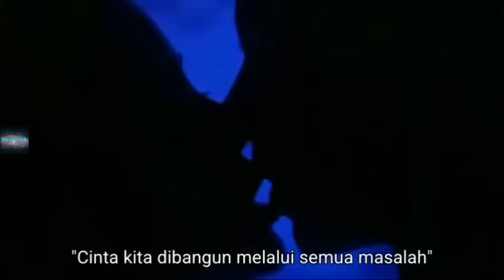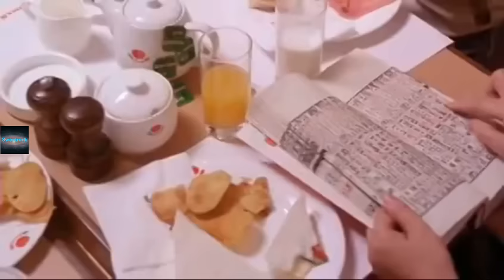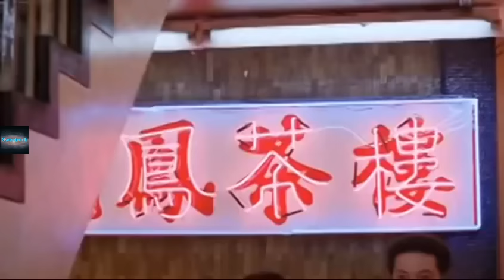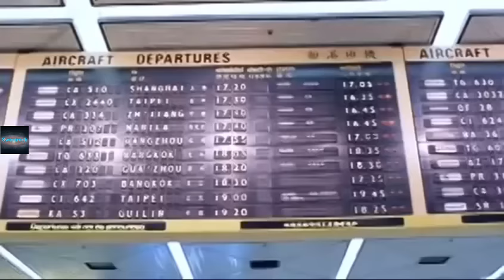Lung Fung Restaurant 1990 Full Movie Sub Indo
Lung Fung Restaurant Tahun 1990
Subtitle Indonesia

Cast : Stephen Chow, Max Mok, Ng Man Tat dan Kawan2...

Deskripsi :
Kalo diceritakan pasti bakal kurang seru nanti nonton nya, jadi Silahkan Menonton sampai habis yaa...

Selamat Menonton dan Bernostalgia...